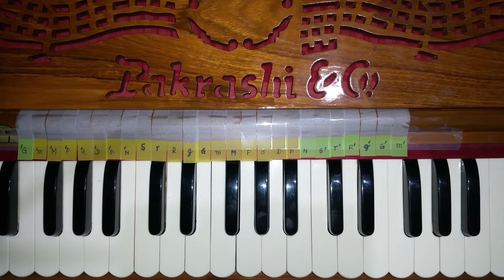Sa61 - hare krishna - Radhakrishna das - Raag Kalavati - Midnight